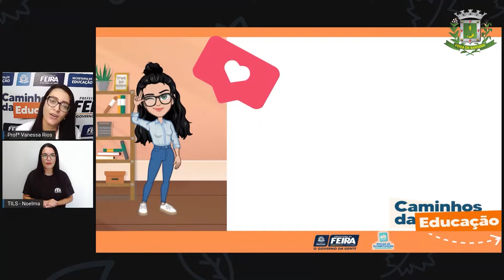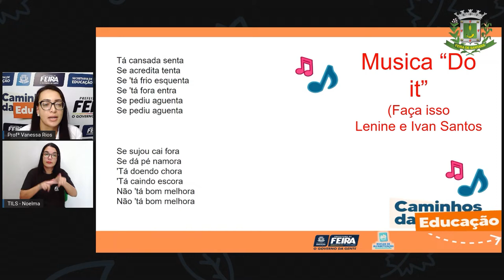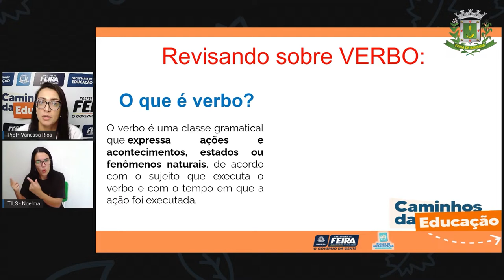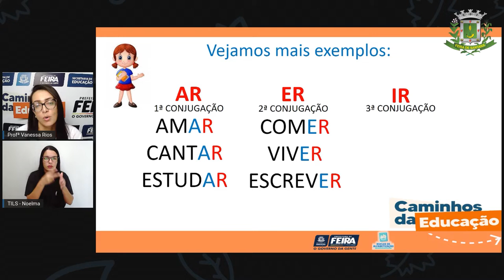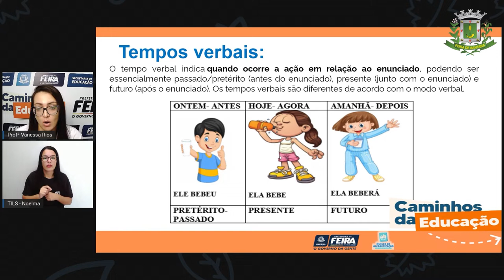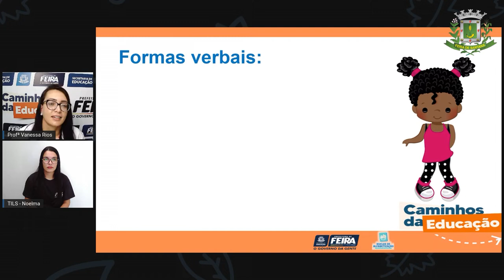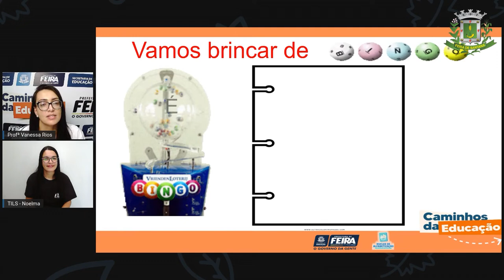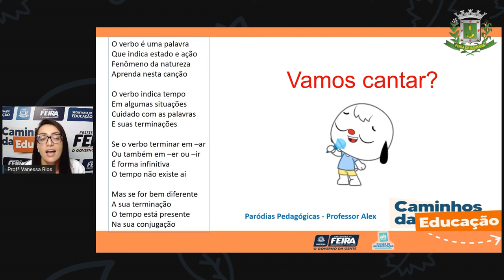5ºANO AULA 168 LINGUAGENS Apreciação musical – Verbos PROFª VANESSA